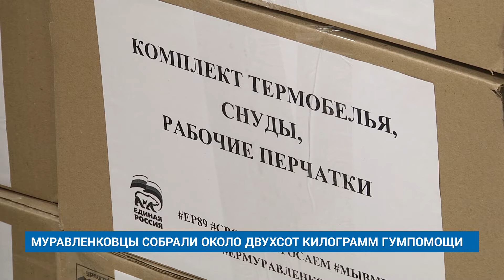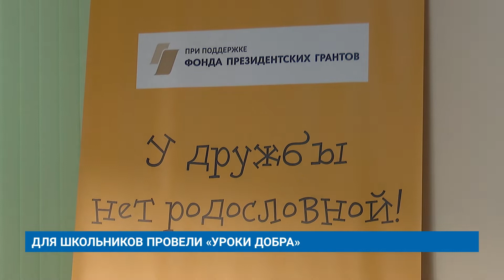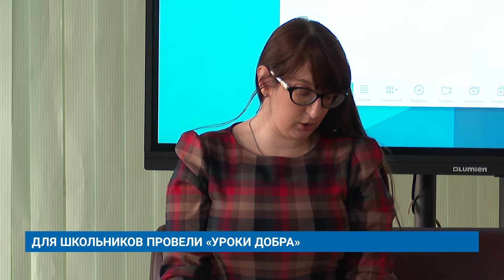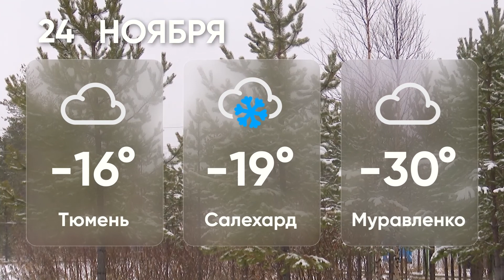"Новости Муравленко. Главное за день", 23 ноября 2022 г.